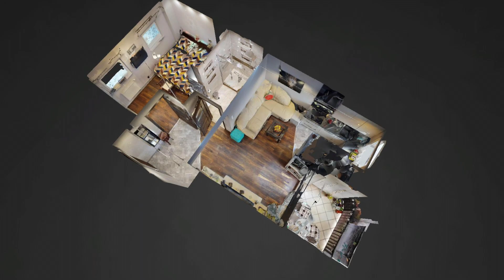Film Promujący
Film Reklamowy Apartamentu w Chorzowie - Realizacja dla : Zboralski Nieruchomości i Finanse